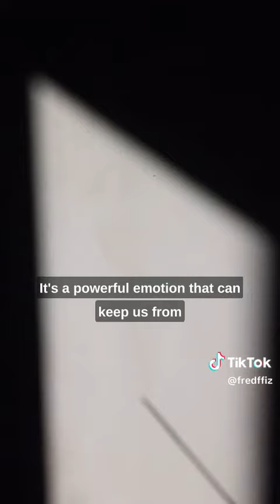Conquer your Fear